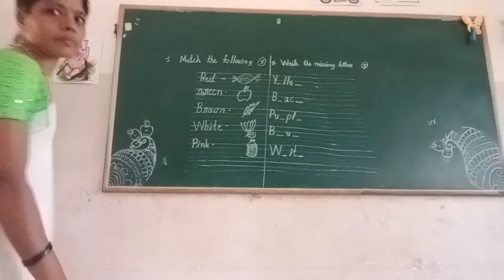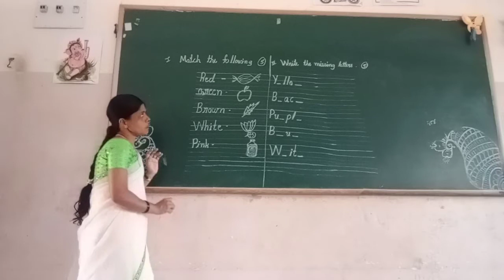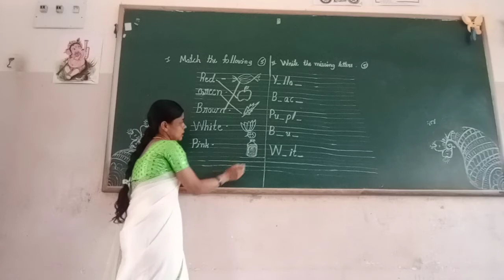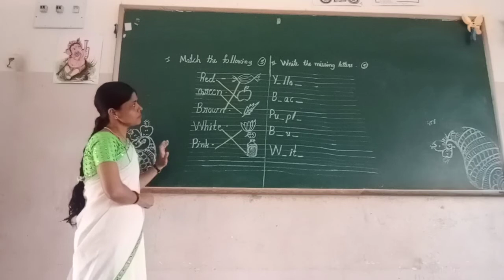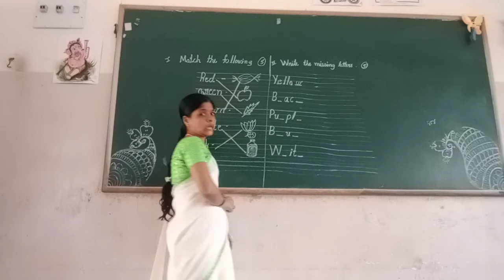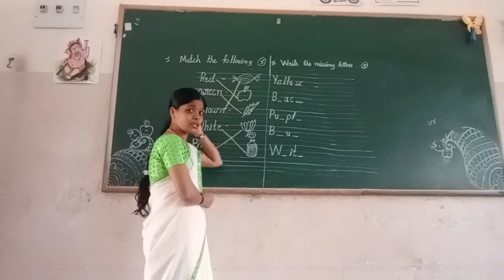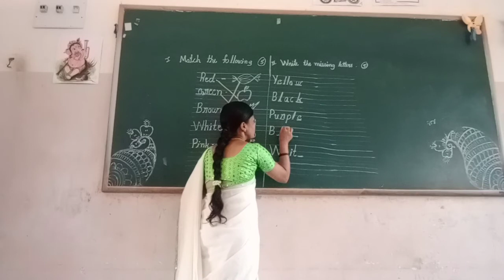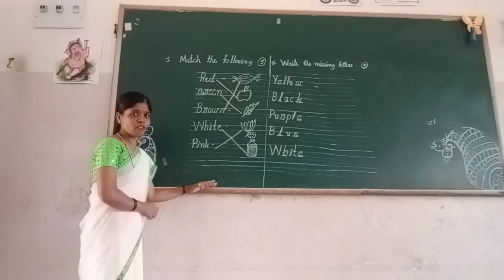UKG EVS Match the following & Missing Letters